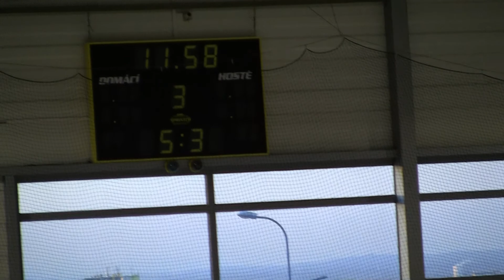20100917 Písek SU_0069 inkaso.MTS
HC Letci Letňany SU IHC Písek Extraliga Starší Dorost 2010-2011 Hokej Czech Midget ExtraLeague Ice Hockey Prague Praha Canon Legria HF S21